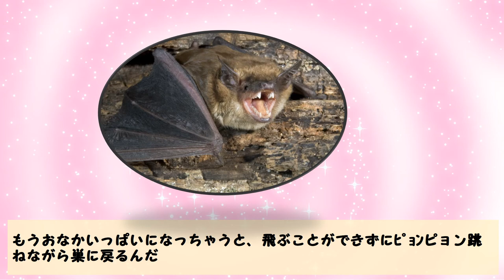吸血蝙蝠。チスイコウモリのお茶目な一面【生き物・動物トリビア・雑学】